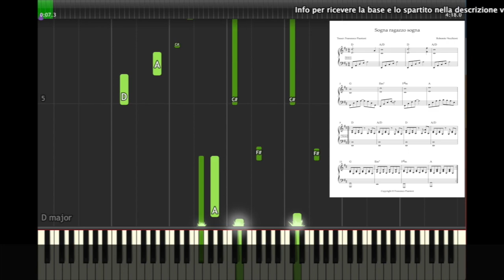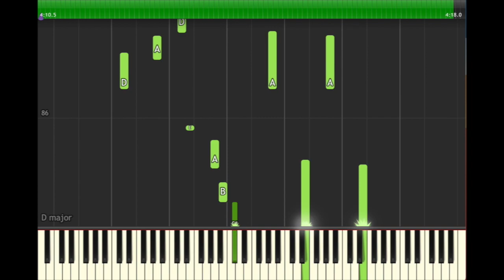Sogna ragazzo sogna - Roberto Vecchioni base e spartito piano tutorial